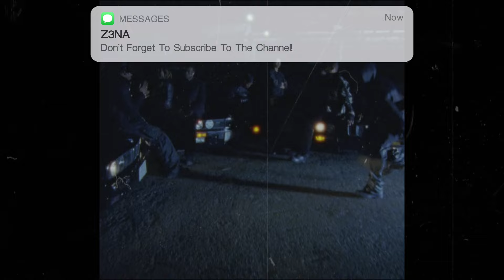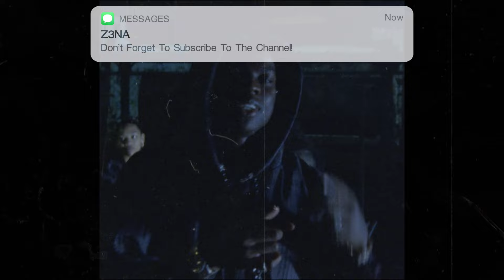Afrobeat Instrumental 2024 Rema Type Beat "MOTO" Afrobeat Type Beat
© Music produced by Z3NA.

▶ Usage Terms:

• The free version of this beat can only be used for non-profitable, non-commercial projects and nothing besides that. This means YouTube or Soundcloud use with NO monetization. The free version of this beat is NOT available for streaming services such as Spotify, Apple Music, etc. Credit must be given in the title and in the description as following: (Prod. by Z3NA)

afrobeat instrumental
[Free]
dancehall
rnb
Afrobeat